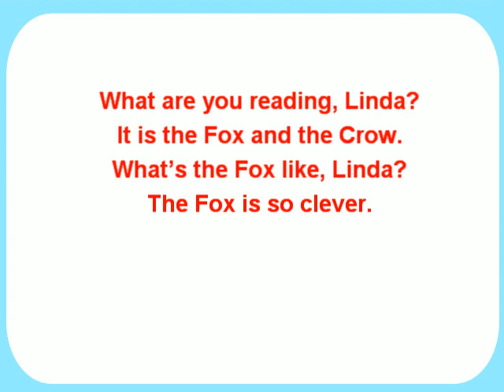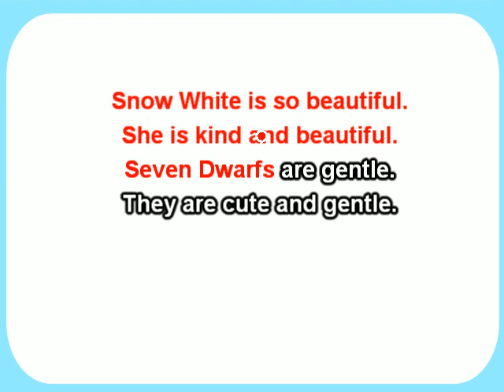E5 LET'S SING What are you reading 2